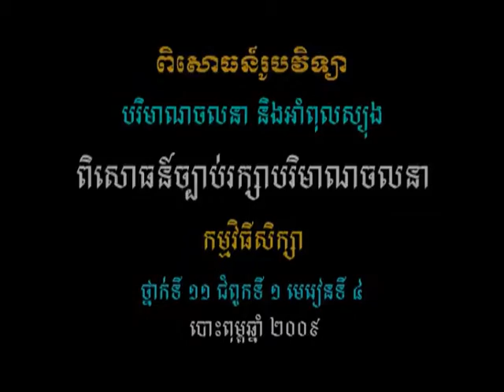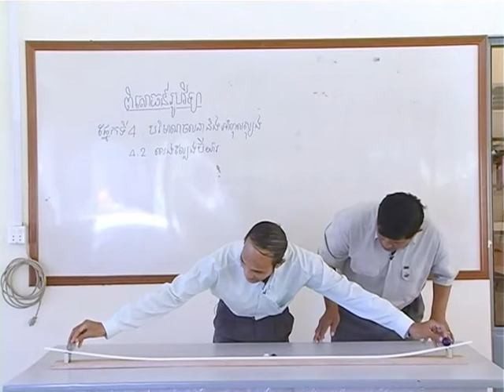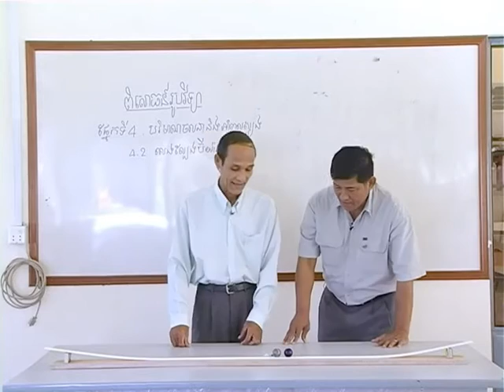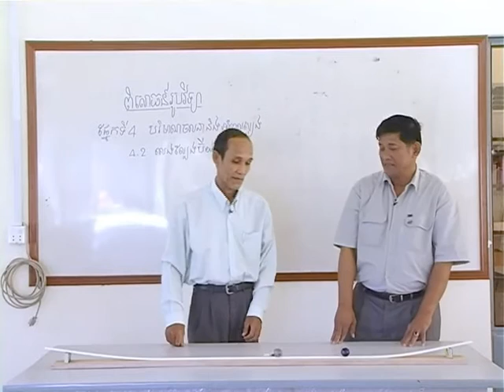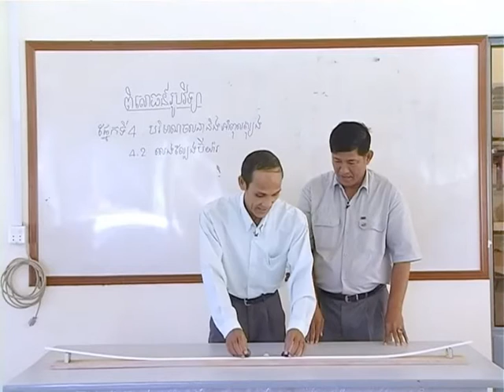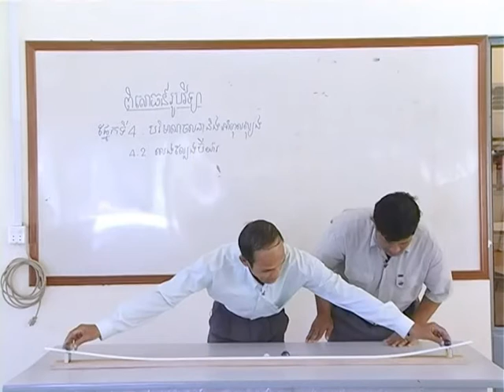វីដេអូពិសោធន៍មុខវិជ្ជារូបវិទ្យា ជំពូកទី១ ផ្នែកទី៤ ២ ពិសោធន៍ច្បាប់រក្សាបរិមាណចលនា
គោល​បំណង​សំខាន់​នៃ​វីដេអូ​ពិសោធន៍​នេះ គឺសិស្ស​អាច​បក​ស្រាយ​ច្បាប់​រក្សា​បរិមាណ​ចលនា
សិស្ស​អាច​អនុវត្ត​គោល​គំនិត​នៃ​បរិមាណ​ចលនា និង​អាំពុលស្យុង​ទៅ​ក្នុង​ជីវភាព​រស់នៅ​ប្រចាំ​ថ្ងៃ